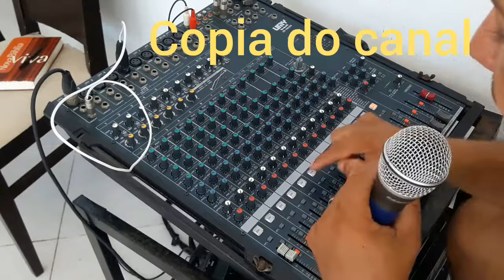Copia de canal